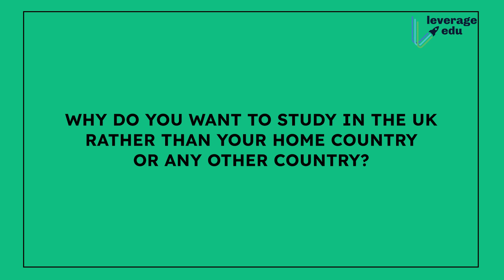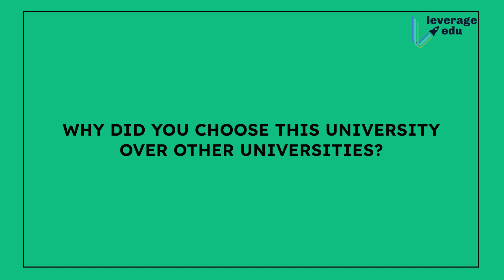How To Prepare For Credibility Interview? | How to Tackle Questions | Leverage Edu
You are now watching "How To Prepare For Credibility Interview? | How to Tackle Questions | Leverage Edu"

👉 00:00 - Intro
Credibility Interview is conducted by UK universities to ensure that only genuine students receive a student VISA to pursue their studies. Let’s address a few common questions asked in the interview and how to answer them with confidence!

👉 00:39 - 1st question and how to answer that!
Questions related to your intent of studying in the UK and that particular university can be asked!

👉 01:12 - Why did you choose this university over others?
Well, this university is globally renowned for this program and its alumni network and past records of employment support say a lot about the prestige of this university.

👉 01:40 - Plans after completing an education in the UK?
I plan to avail a post-study work VISA and then start my business in India.